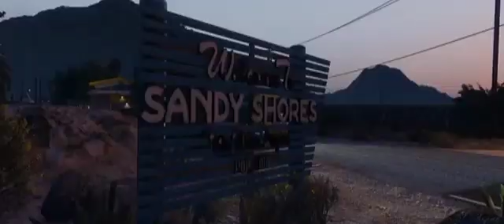Gta V - Style Us Truck Road Simulator (Mod Pc) With Theme